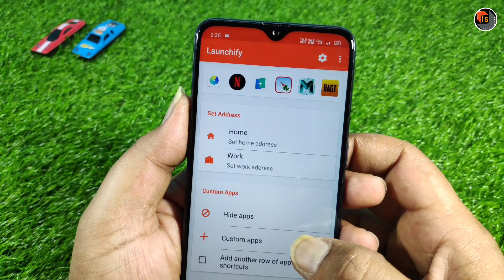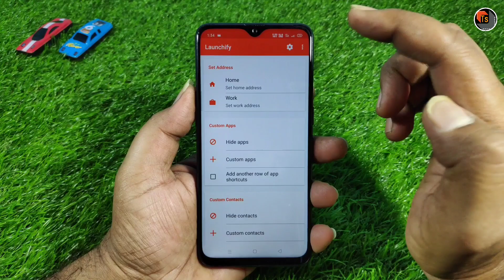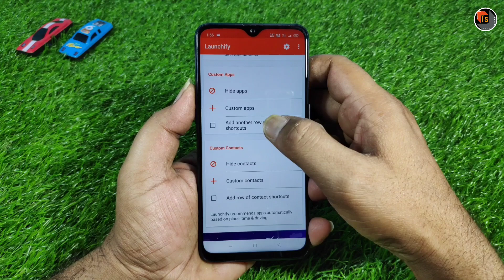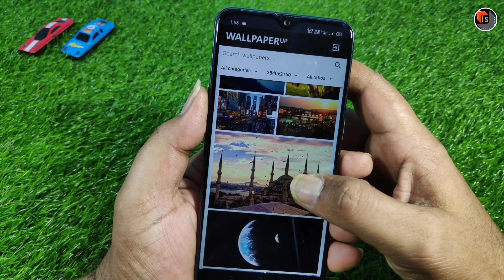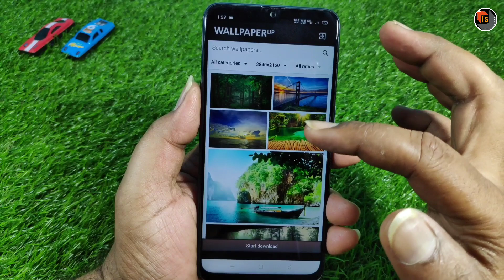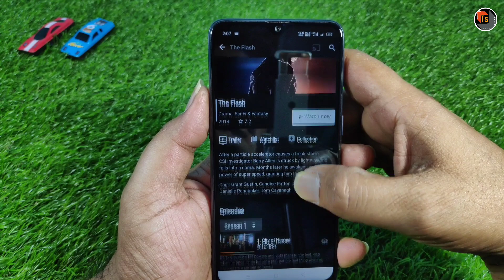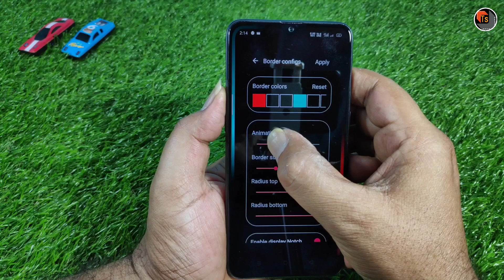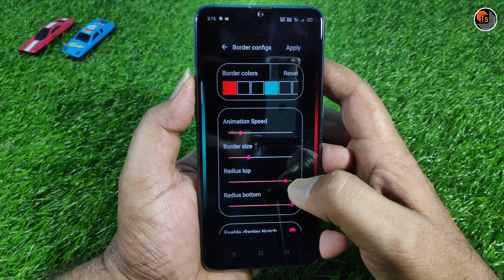Top 5 Best Useful Android Apps|Top 5 Android Apps 2020|Top 5 Amazing Apps for Android in Telugu